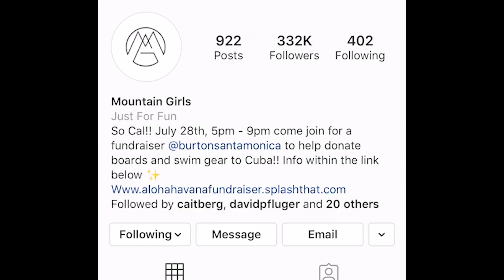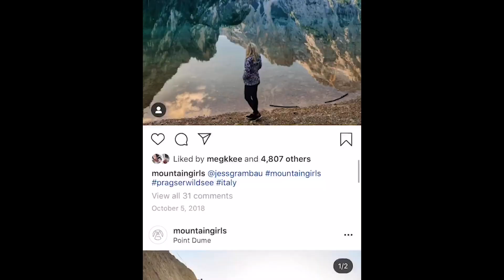Finding Community in the Mountains with Meg Kee snow